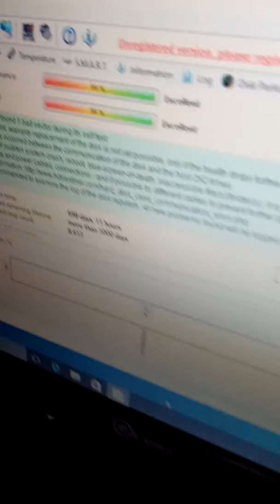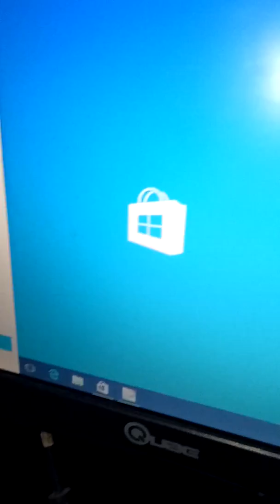Videocard order to Mr Charlone from Leyte